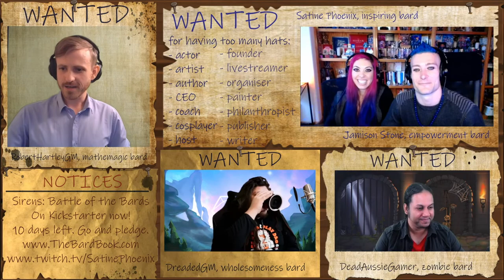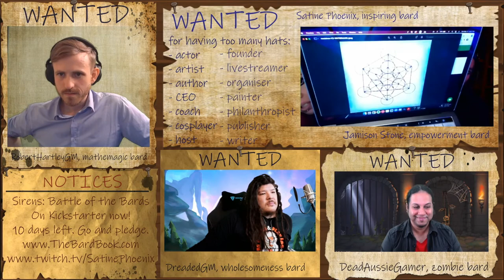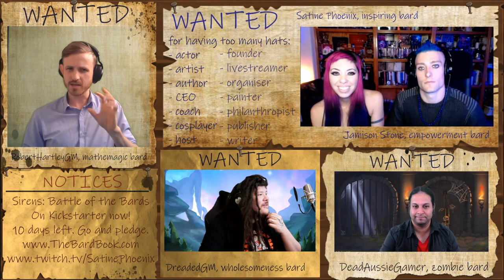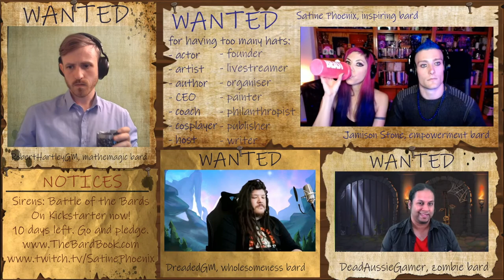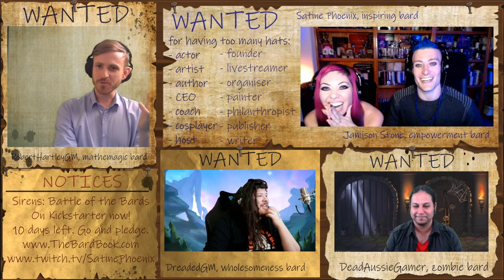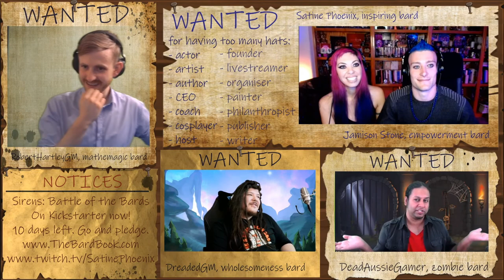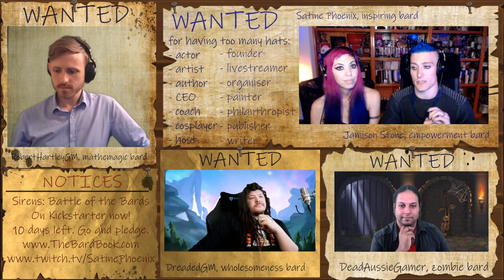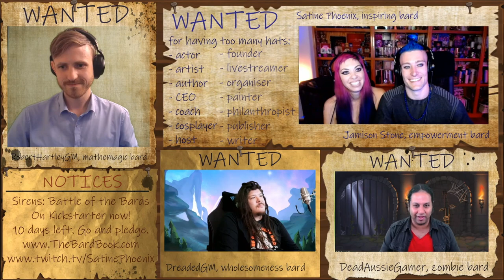Short Rest - Satine Phoenix and Jamison Stone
I was honoured to be joined on my channel by my friends Josh and Michael to interview the Queen of D&D herself, the wonderful Satine Phoenix and the CEO and founder of Apotheosis Studios, Jamison Stone.

We talk about their new Kickstarter, Sirens: Battle of the Bards (still available to pledge to as of time of posting!

They were an absolute delight to talk to and are welcome back anytime.